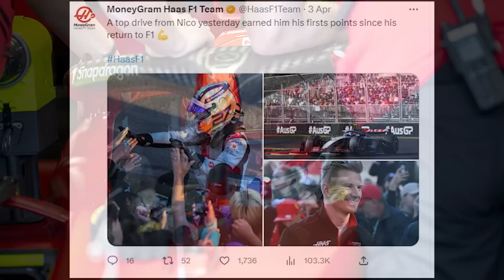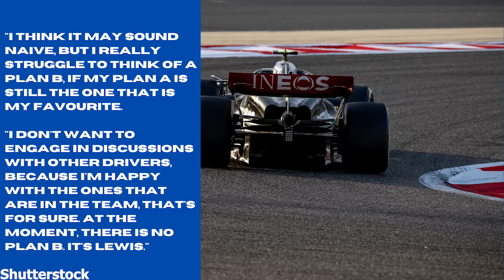Leclerc Just Made A Shocking Statement... Wolff Responds!